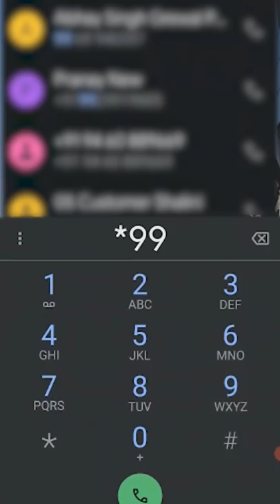UPI without Internet Part - 2 LLAShorts 124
Explained in 1 Minute
UPI payment without internet Part - 2